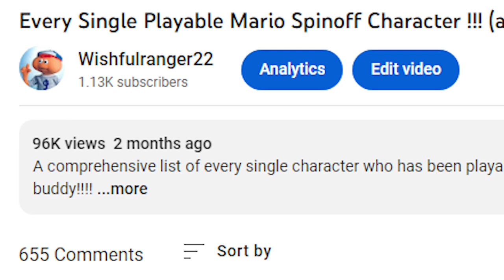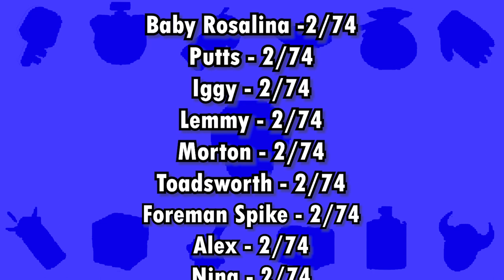Mario Character Spinoff Appearances: ADDENDUM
An addendum to my original Mario Spinoff Appearances video going over aaallllll this little things I may have missed!!! If I learn I got something wrong in this video, i may have a conniption!